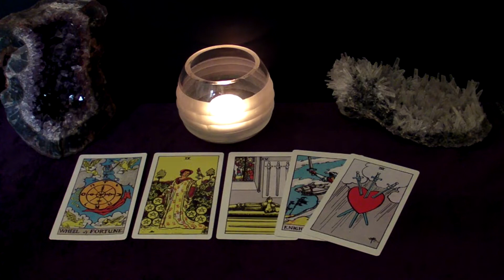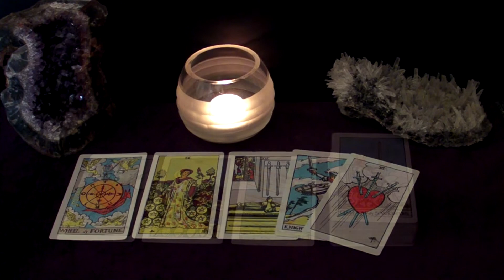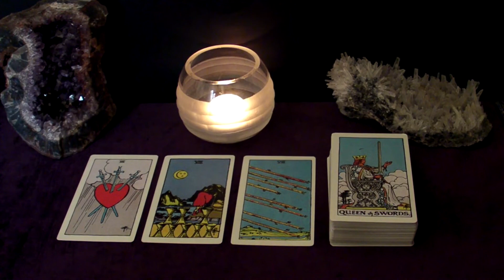VIRGO | August 2020 "BEWARE" Tarot Reading